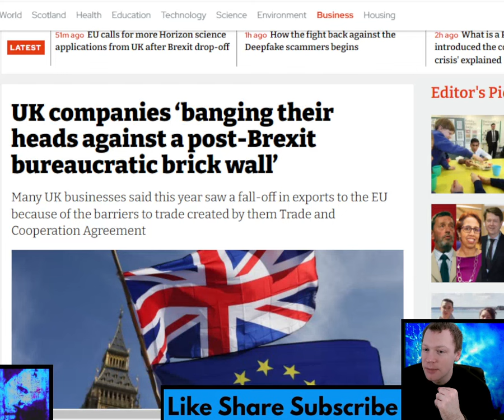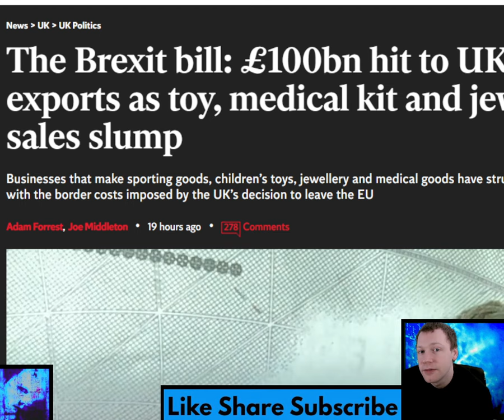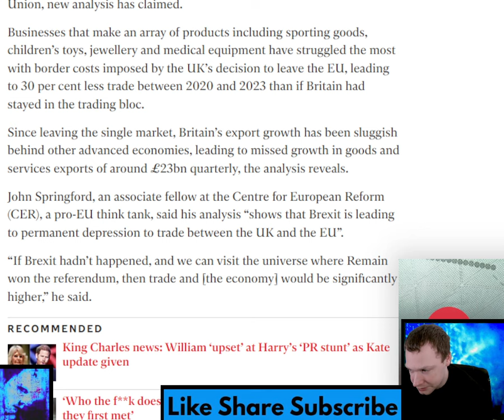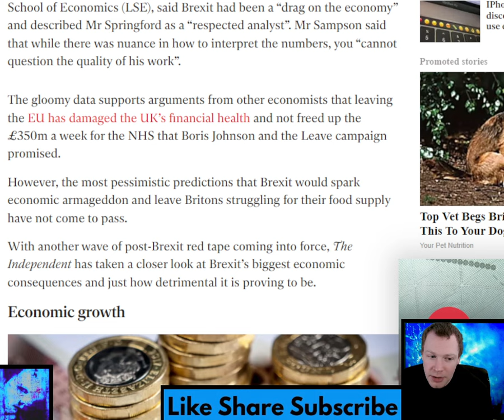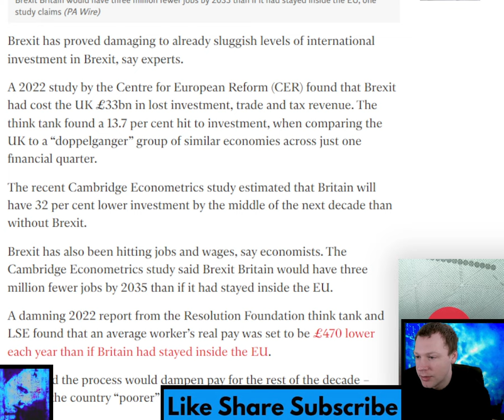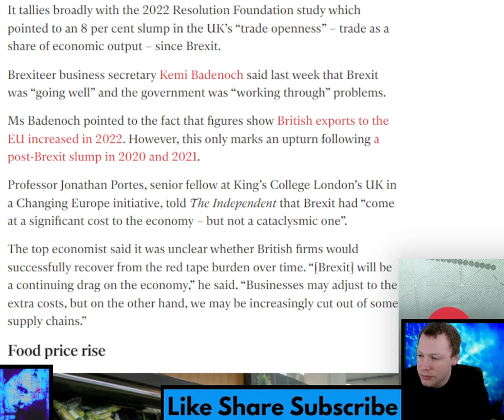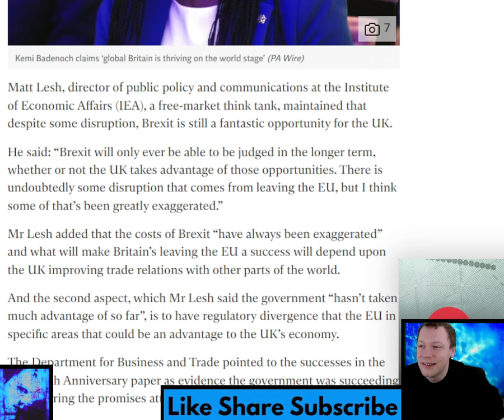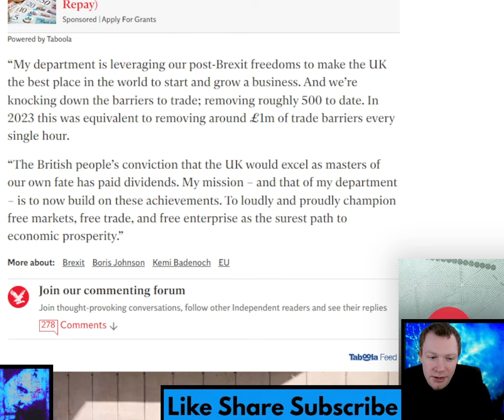The Brexit bill: £100bn hit to UK exports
Businesses that make sporting goods, children’s toys, jewellery and medical goods have struggled the most with the border costs imposed by the UK’s decision to leave the EU.

Brexit is leaving a hole of almost £100bn in annual UK exports, making Britain’s economy worse off than if it had remained in the European Union, new analysis has claimed. Businesses that make an array of products including sporting goods, children’s toys, jewellery and medical equipment have struggled the most with border costs imposed by the UK’s decision to leave the EU, leading to 30 per cent less trade between 2020 and 2023 than if Britain had stayed in the trading bloc. Since leaving the single market, Britain’s export growth has been sluggish behind other advanced economies, leading to missed growth in goods and services exports of around £23bn quarterly, the analysis reveals. John Springford, an associate fellow at the Centre for European Reform (CER), a pro-EU think tank, said his analysis “shows that Brexit is leading to permanent depression to trade between the UK and the EU”. “If Brexit hadn’t happened, and we can visit the universe where Remain won the referendum, then trade and [the economy] would be significantly higher,” he said.

More Brexit problems!

Timestamp:
0:00 Intro
0:24 Headline
0:48 First thoughts
7:05 Read
24:27 Final thoughts
27:00 What do you think?